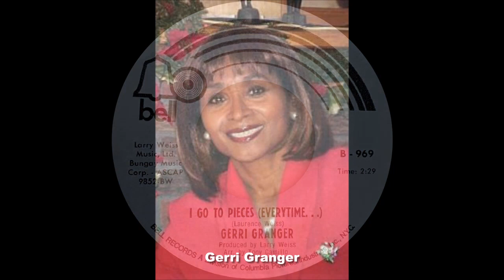Gerri Granger - I Go To Pieces (Everytime...) - Bell (NORTHERN SOUL and R&B)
NEW NORTHERN SOUL AND R&B videos posted every day.

FURTHER INFORMATION
See below: